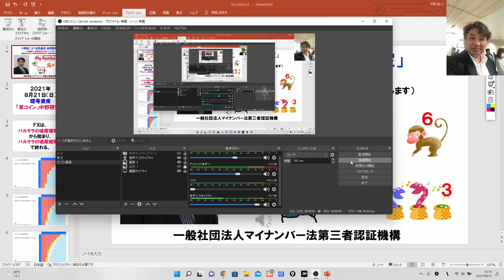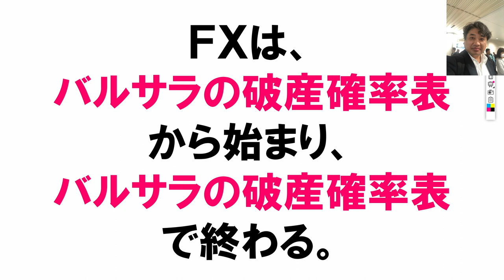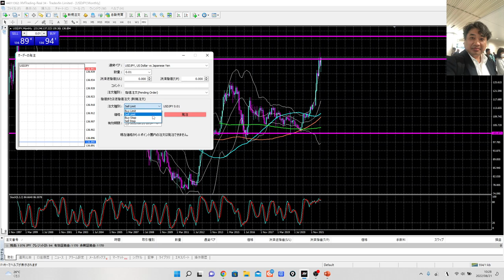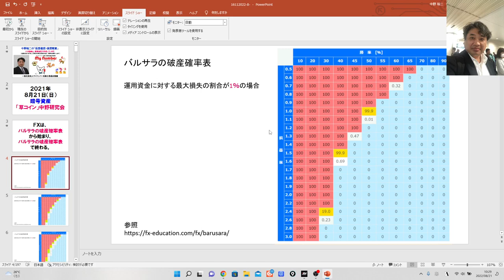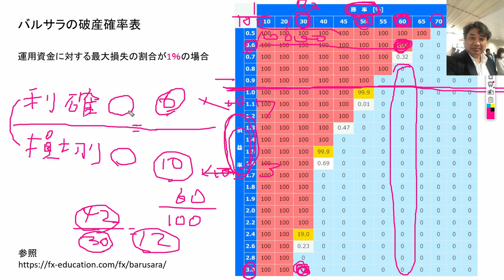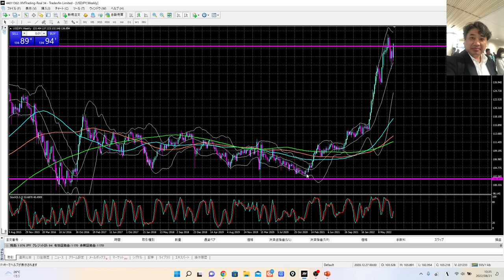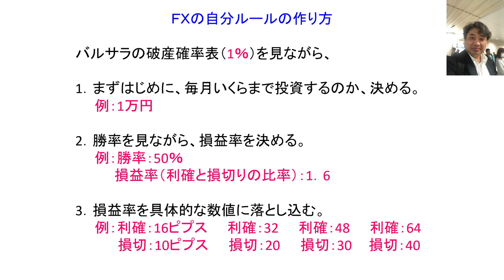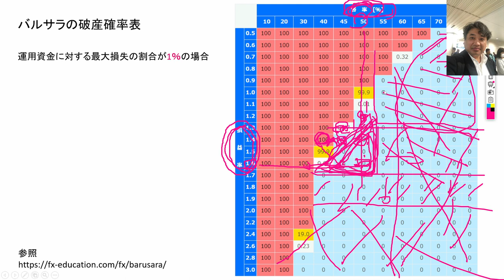2022-8-21-01 バルサラの破産確率表の解説 利確と損切りを入れないと、FXでは絶対に資金を増やすことはできないよ。